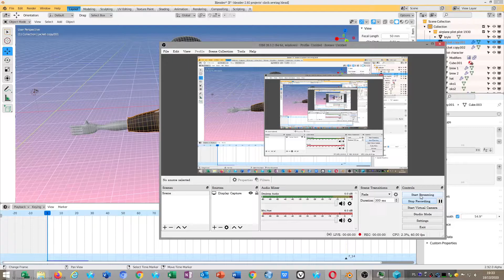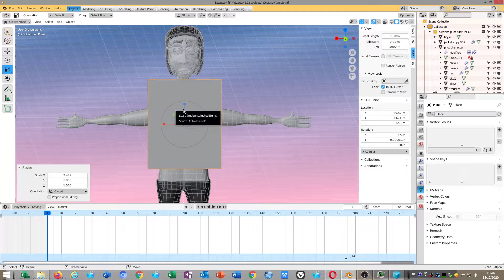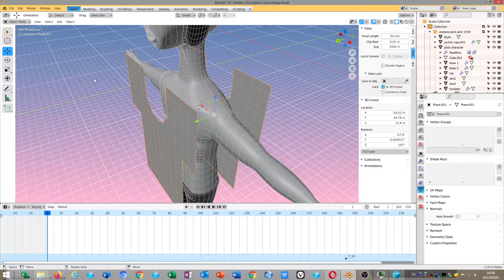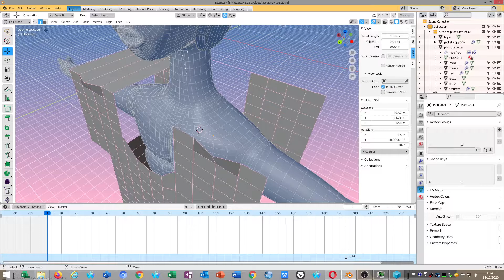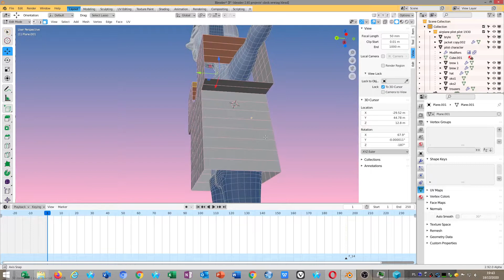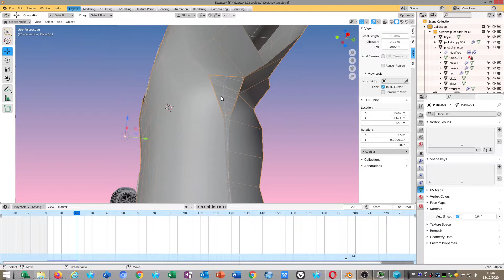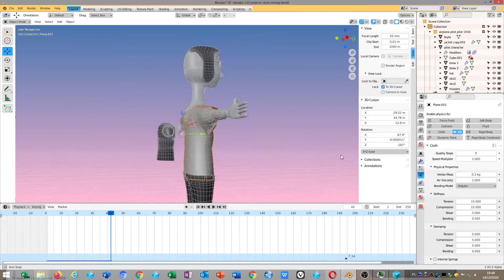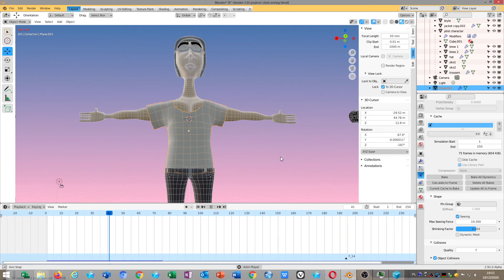Blender 2.92 alpha - cloth sewing (szycie koszuli) - Polski tutorial